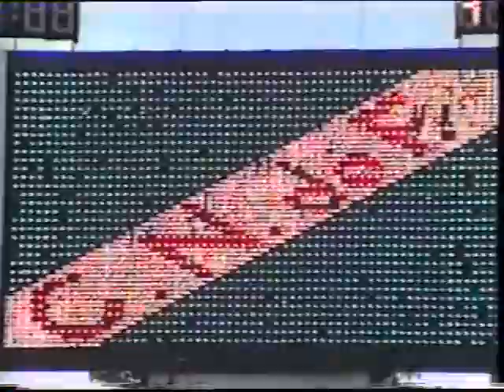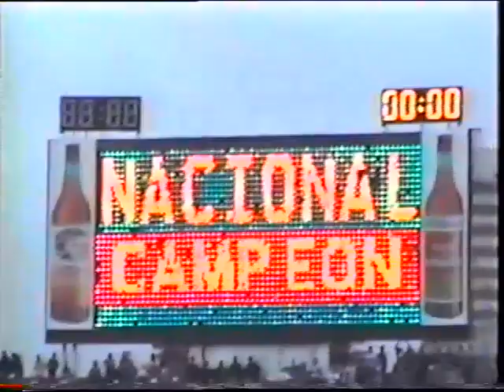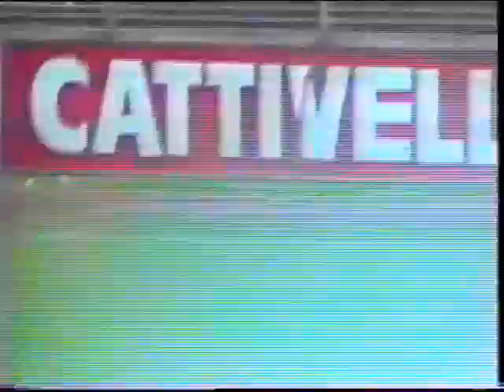Nacional Campeon Apertura 1998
Este fué el comienzo del gran cambio como institución que tuvo el Club Nacional de Football el Apertura lo ganamos tranquilos y el Clausura ARRASAMOS con todo y con todos.
Este partido fué jugado ya con Nacional Campeón en la última fecha, se jugó contra Huracán Buceo, les puedo decir que el partido no fuñe nada fácil porque ya Nacional con el título de Campeón bajo el brazo hizo que los jugadores entraran mas distendidos y llevó a que el partido terminara 6 a 4 a favor de los BOLSOS! este es un recuerdo de esa década de los 90 del fines de siglo XX el cual comenzamos la década ganando en el medio hubo ese quinqueño chachullo manya y finalizamos la década ganando todo.
Aqui les dejo svarias imágenes de lo que fué el estadio ese día y su hinchada de aquellos tiempos que realmente y merecidamente tuvo su festejo, salú Club Nacional de Football! ¡EL BOLSO UNIDO POR SIEMPRE!